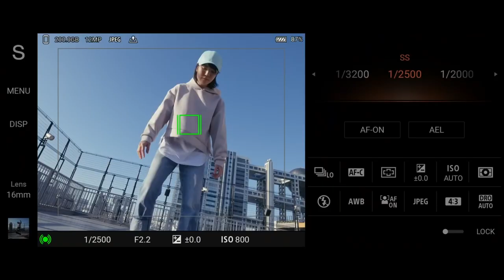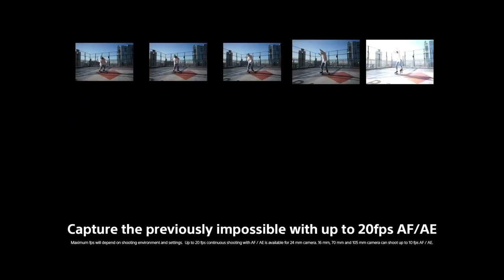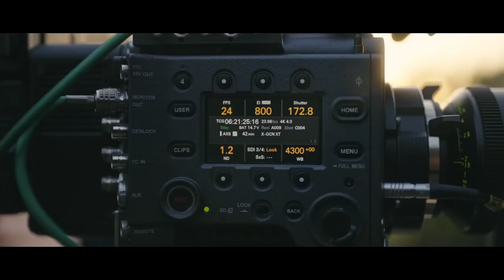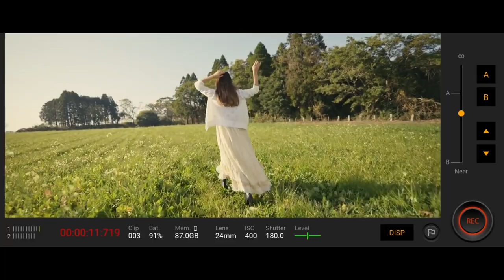Sony Xperia 5 III Official Product Video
Sony Xperia 5 III features 6.1" OLED 120Hz display, 8GB RAM, Qualcomm Snapdragon 888 5G Chipset